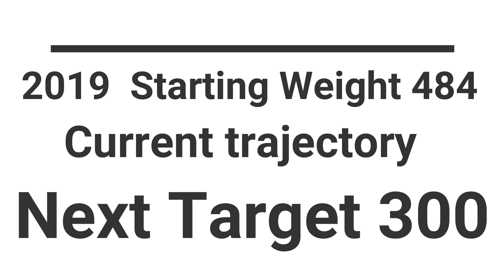Three...no wait 4 months in Utah....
Just some info on the things that I have experiences in Utah.

templepics.com is where the temple photo came from.